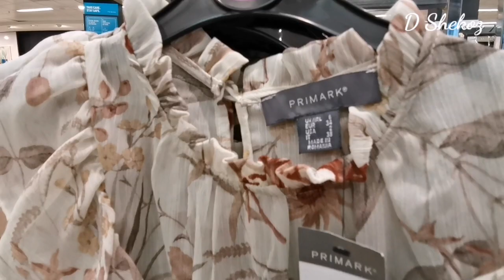Primark Women blouses, tops, camisoles